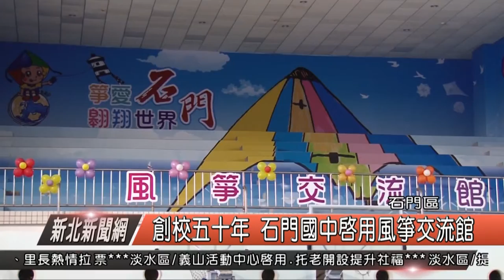創校五十年 石門國中啟用風箏交流館